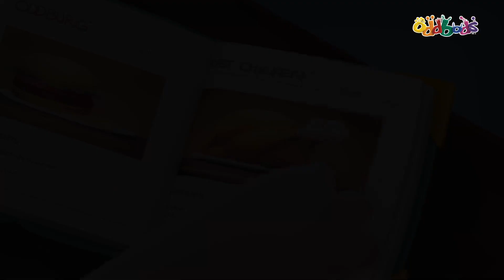เคล็ดลับบาร์บีคิวของเหล่า Oddbods | ใหม่ | การ์ตูนสนุกสำหรับเด็ก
อะไรคือเคล็ดลับที่ Oddbods ใช้ปรุงสเต็กเนื้อย่างแสนอร่อยที่ชุ่มฉ่ำของพวกเขา ►สมัครรับชมตอนใหม่ของ Oddbods แต่ละสัปดาห์ได้ที่นี่